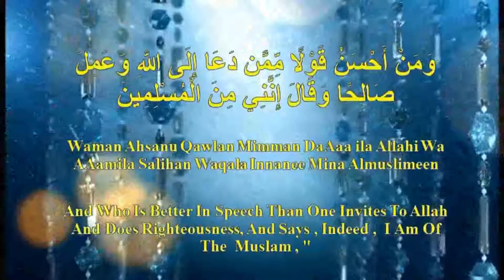Shaikh Abu Adnan Mohammed Munir Qamar Hafizahullah Topic Fiqh E Kitab O Sunnat Part 02 04 10 2018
Date : Thursday 04Th October 2018
          / 24Th Muharram 1440 Hijri

جمعرات  04  Th   اکتوبر  2018  ء
     / 24Th   محرم   1440  ھ

فضیلة  الشیخ ابو  عدنان  محمد  منیر  قمر  حفظہ الله

موضوع  : فقہِ  کتاب  و سنت حصہ   02

 Topic Is : Fiqh E Kitab O Sunnat Part 02

راکہ دعوہ سنٹر کی نیو بلڈنگ ، شارع محمد الفاتح پر "بندہ" کی بیک پہ ہے

From Rakah Islamic Dawah Center

At Location : New Building Rakah Dawah Center ,
        Muhammad Al Fateh Street Behind "Panda“